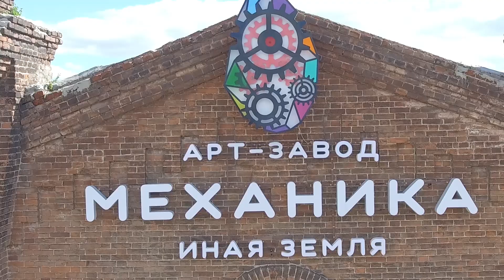Koza. Арт-завод МЕХАНИКА. Фестиваль Ragnard Reborn Нове Коло